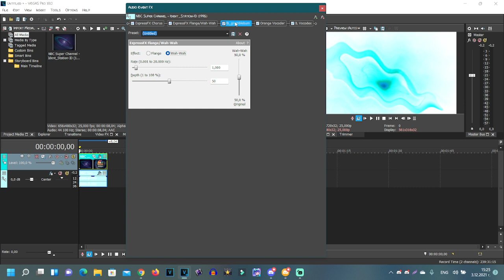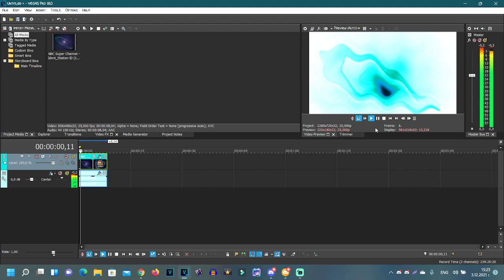(REQUESTED) How to make some Videoup V6.MHMMLE335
Requested by: 2011G, TJOVE465 SC, TZVLEM469, TBMLE128, UEVSTM3582 & DRMAD7SDTOS